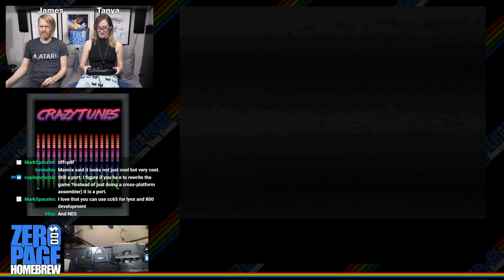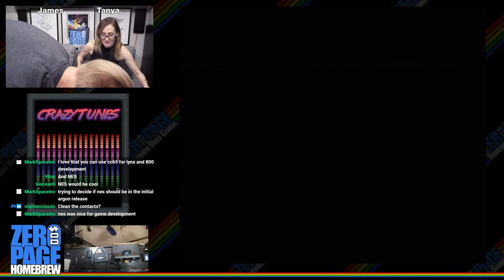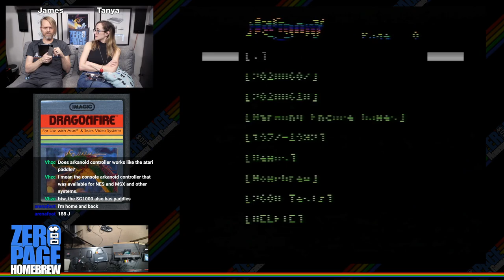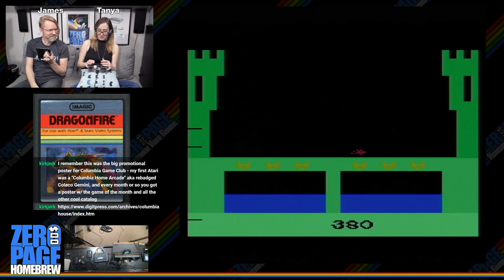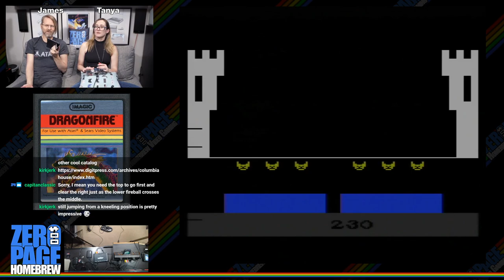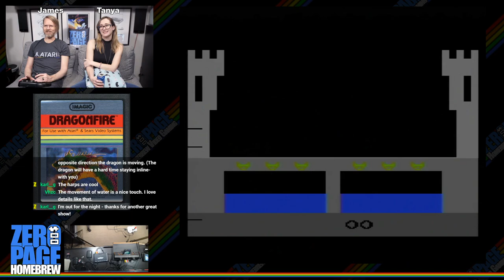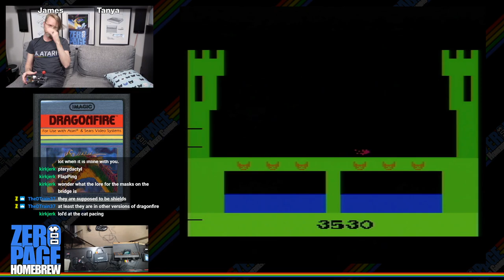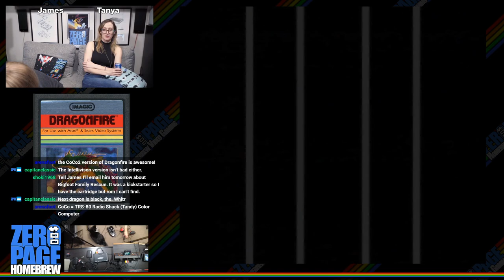I Ran (8-Bit) Crazy Tunes, Loaded 4 Bear AI, Smiley, Dragonfire (Challenge): 2600 Atari Homebrew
Games:
- I Ran (2020 WIP | 8-bit) by Vladimir Zuñiga (vhzc)
- Crazy Tunes (2020 Update) by Jeff Johnson (Omegamatrix)
- Loaded 4 Bear AI (2020) by Kirk Israel (kisrael)
- Smiley (2007) by Chris Read (atari2600land)
- Dragonfire (1982 Gold Thumb Attempt) by Bob Smith

60FPS on an RGB Modded Atari 2600 through Framemeister!